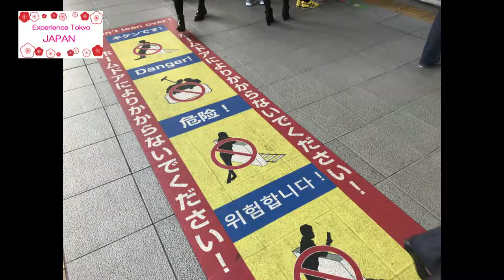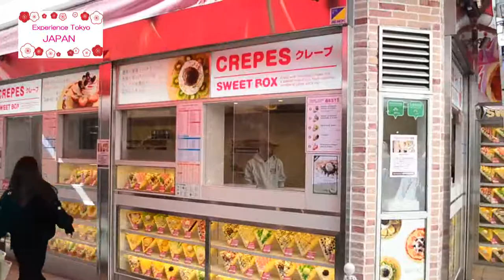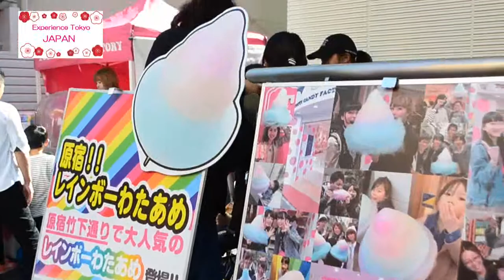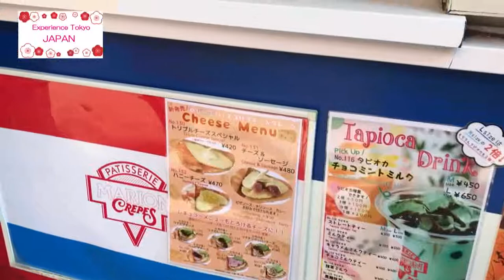Harajuku Takeshita Street View, Cheap shopping in Tokyo, 原宿、竹下通りビュー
Takeshita Dori (Street) is one of the famous sightseeing and cheap shopping spot in Tokyo, Japan.
This area is always crowded with tourists. You'll enjoy eating yummy Japanese sweets, especially crepes. You also can buy cheap variety goods and clothes as Tokyo souvenirs.